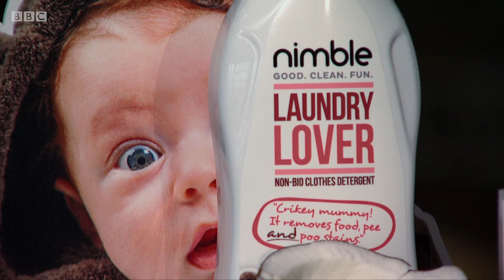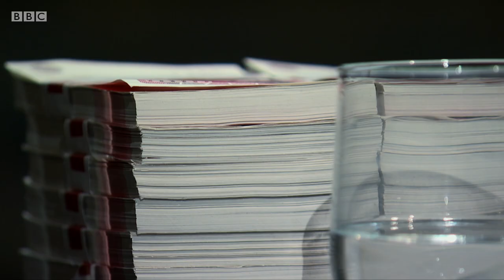CRAZIEST TURNAROUND? Dragons savage entrepreneur and then back him!!!! | Dragons' Den - BBC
Fiery investors Sara Davies, Touker Suleyman, Deborah Meaden, Tej Lalvani and Peter Jones return to the infamous hot seats as a fresh batch of nervous entrepreneurs strive to seal a life-changing deal.

Tonight’s hopefuls include a beauty entrepreneur whose tools have a social as well as practical purpose and two low-alcohol brewers who hope the Dragons will stump up for the ultimate round of investment. And the multimillionaires try more than a business on for size when a footwear entrepreneur pitches his range of hand-finished shoes. Will he leave the Den walking on air?